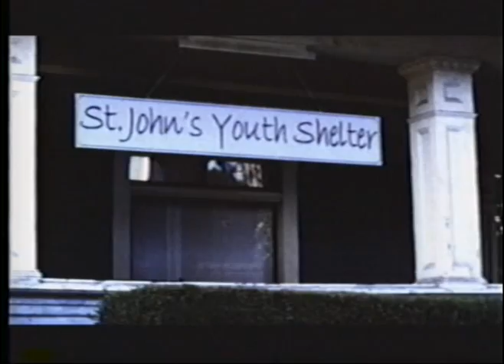Roberto Enrique - ROAM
Roberto Enrique recieved a Best Actor nomination for his performance in this film.
Directed by Carolina vila Ramirez,
the film recieved DGA's Award for Best film, and was an official selection of 2002's Sundance film Festival.